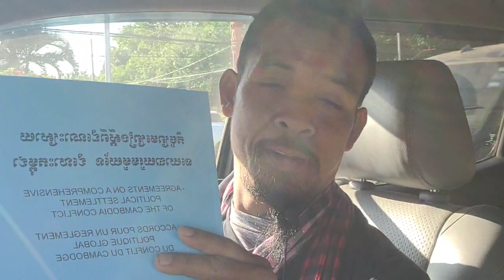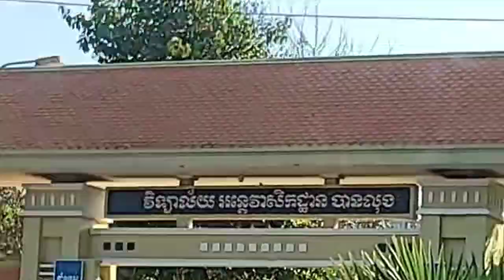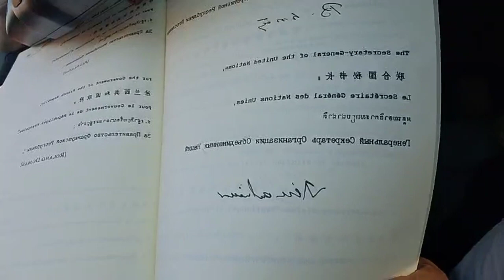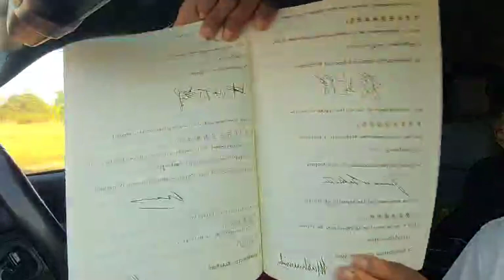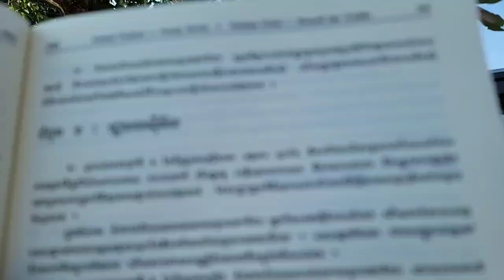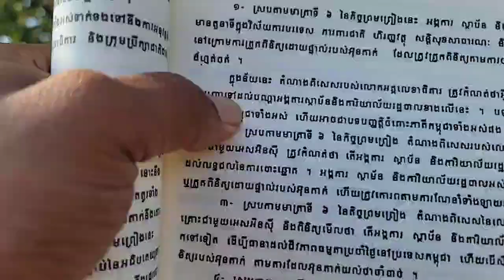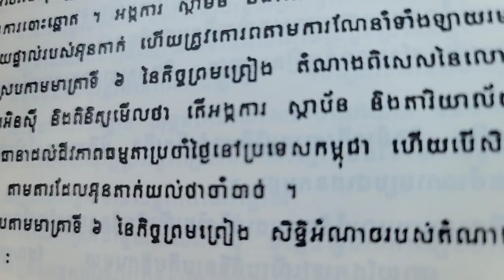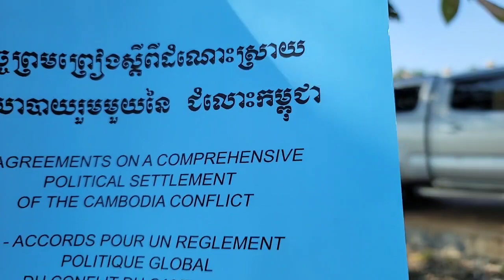ហេតុអ្វី អង្គការសហប្រជាជាតិ ជាប់កាតព្វកិច្ចជួយខ្មែរ រហូត?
ឧបសម្ព័ន្ធទី១ ជំពូក ខ: រដ្ឋបាលស៊ីវិល , ចំណុច ៣ , ទំព័រ ១៩១ (ភាគទី ១៤៧៥)
ថ្ងៃ អង្គារ ទី ៨រោច ខែ ផល្គុន ឆ្នាំ ខាល ឆស័ក ពុទ្ធសករាជ ២៥៦៦ ត្រូវថ្ងៃទី ១៤
ខែ មីនា ឆ្នាំ ២០២៣

ទំព័រហ្វេសបុក/  សន្ធិសញ្ញាសន្តិភាពទីក្រុងប៉ារីស៍ស្ដីពីកម្ពុជា
ទាក់ទងស្នើសុំសៀវភៅ /
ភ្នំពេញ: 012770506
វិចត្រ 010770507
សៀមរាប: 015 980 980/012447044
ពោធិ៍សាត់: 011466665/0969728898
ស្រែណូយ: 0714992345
សូមទាញយកឯកសារ កិច្ចព្រមព្រៀងនេះតាមរយៈ៖
១. សូមអានឯកសារនេះ ជាភាសាខ្មែរ (ច្បាប់ដើម ជារូបថត)
២.សូមអានឯកសារនេះ ជា ៥ភាសា ឆ្លាស់គ្នា អង់គ្លេស បារាំង ចិន រូស្ស៊ី និង ភាសាខ្មែរ ចាប់ពី ទំពរ័ ២៧ ដល់ ៣០៦ ពី អង្គការសហប្រជាជាតិ៖
ចូលរួមផ្សប់ផ្សាយមិនដាក់ License YouTuber ( មិនមានកម្មសិទ្ធបញ្ញា​ អាចទាញយកទៅបន្តរផ្សប់ផ្សាយបាន )
 សន្ធិសញ្ញាសន្តិភាពទីក្រុងប៉ារីស៍ស្ដីពីកម្ពុជា បន្តរផ្សាយឡើងវិញ